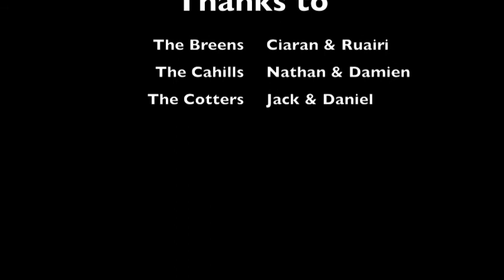Band of Brothers at Awards Night 2013